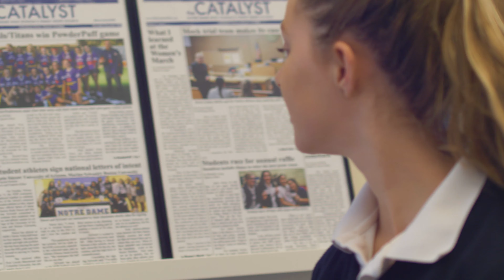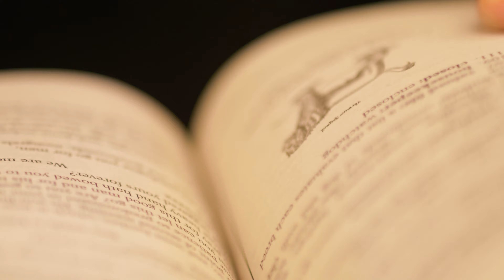NDB Spotlight: Parker Daley '20 & Eleanor Bangs '20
Congratulations to Parker and Eleanor on becoming National Merit Scholarship Semifinalists!

Every year over 1.5 million juniors from 21,000 high schools take the PSAT/NMSQT and are entered into the The National Merit Scholarship Program. Based on their test score, students nationwide are recognized as Commended Students (34,000) or as Semifinalists (16,000). The approximately 1% of juniors who achieve Semifinalist then apply to become a Finalist in hopes of receiving merit awards from the National Merit Scholarship Corporation, individual institutions, colleges or universities. As seniors, the designated students provide SAT or ACT test scores, gpa, and an application highlighting demonstrated leadership, academic awards and honors, an essay and a school counselor recommendation. The Finalists will be announced in February 2020.

Notre Dame Belmont | All-girls college prep Catholic High School in Belmont, California. Home of the Tigers!